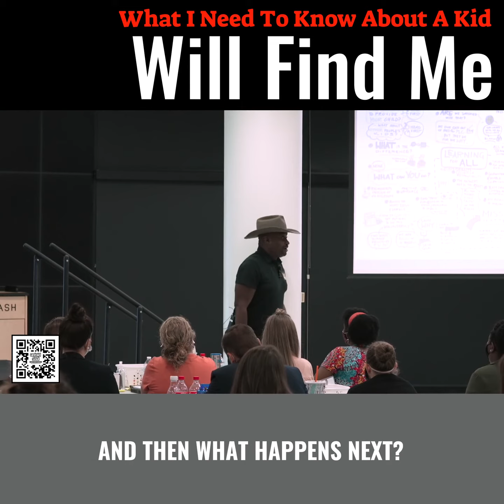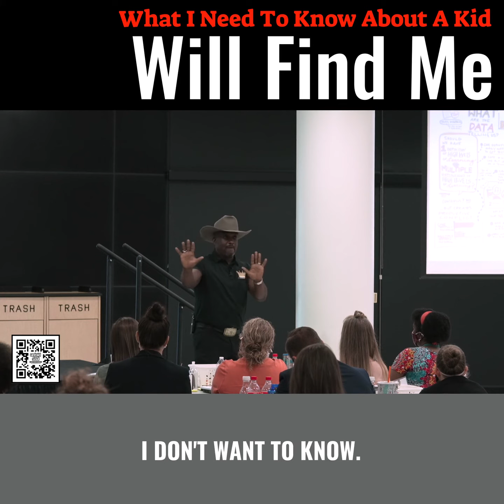What I Need To Know Will Find Me